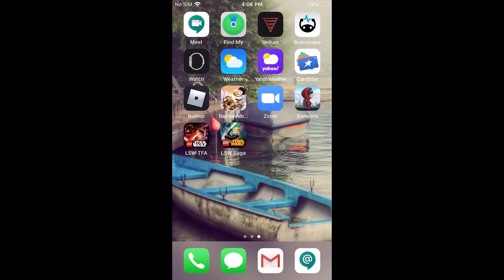Roblox - Ride a box down Lava!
Playing Roblox - Ride a box down Lava!